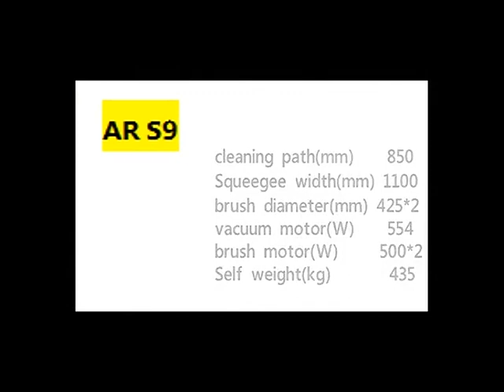heavy duty commercial driving floor scrubber cleaning machine electric brush ride on floor scrubber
Brand Name ARTRED
Use Clean Floor
Cleaning Process Cold Water Cleaning
Cleaning Type Clean-In-Place (CIP)
Weight 435KG
Material Plastic
Power 554W
Dimension(L*W*H) 1600*1100*1380mm
Product name Driving floor scrubber